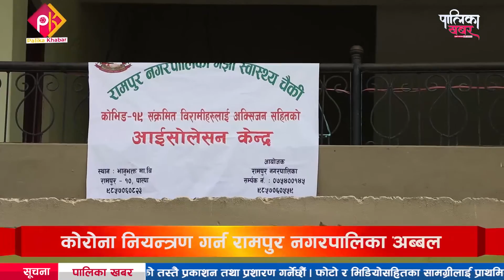कोरोना नियन्त्रण गर्न पाल्पाको रामपुर नगरपालिका अब्बल बन्दै,घरघरमा अक्सिजन व्यवस्थापन|| PalikaKhabar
नेपाल भर कोरोनाको संक्रमण तीव्र रूपमा फैलिरहेको छ । पछिल्लो समय देखा परेको कोभिडको नयाँ भेरियन्टको संक्रमण र मृत्यु दर हेर्दा लाग्छ नेपालमा कोरोना नियन्त्रण बाहिर गईसकेको छ । केन्द्र सरकारबाट कोरोना रोकथामको लागि काम नै भएका छैनन्् । काम भएको छ त केबल सत्ता जोगाउने । धन्न मुलक संघीय सरचनामा गएपछि बनेको स्थानीय सरकारले कोभिड नियन्त्रणमा देखिने गरि काम गरेका छन् । पाल्पाको रामपुर नगरपालिकाले कोभिड नियन्त्रणको लागि घरघरमा अक्सिजन देखि आइशोलेसन केन्द्र सञ्चालनमा ल्याएको छ । पाल्पाका पालिका खबरदाता सुनिल कार्कीको रिपोट ।
फोन नं.: ९७७–१–५२४४७७६
मोबाईल : ९८५१०७६६१५